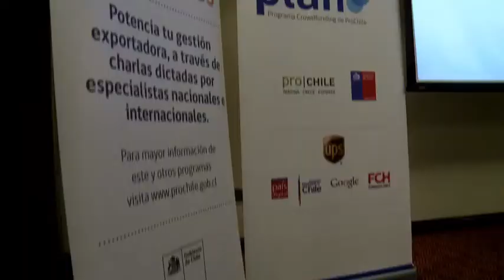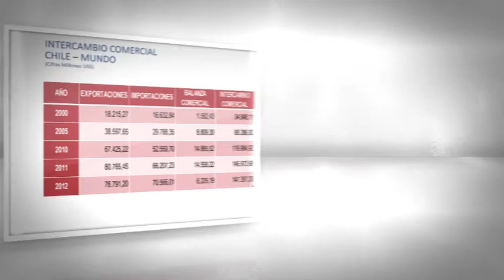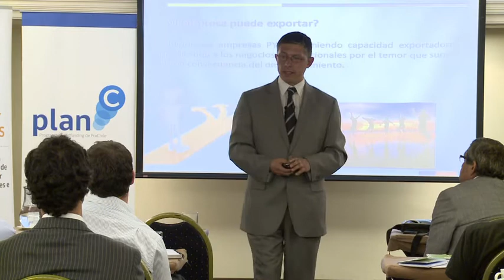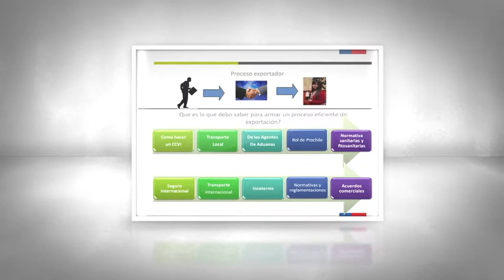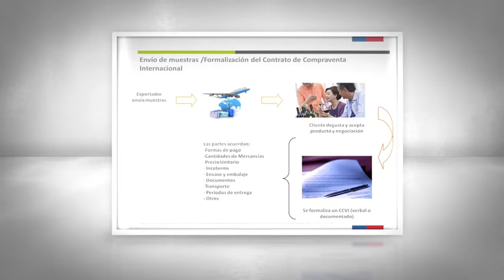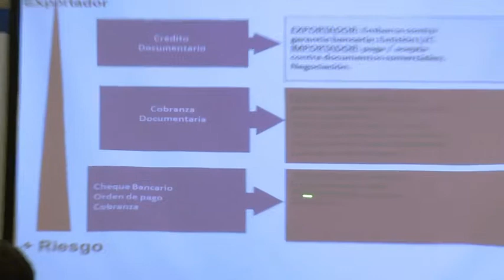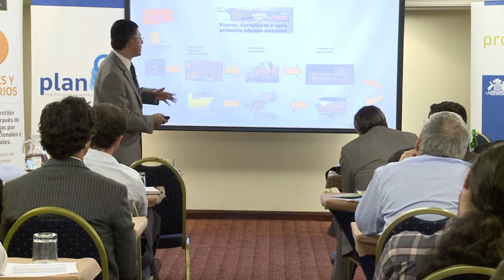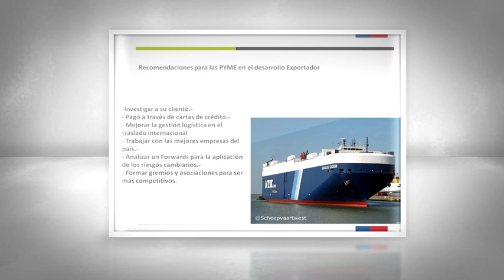Cuarta Capacitación Plan C - Módulo 3